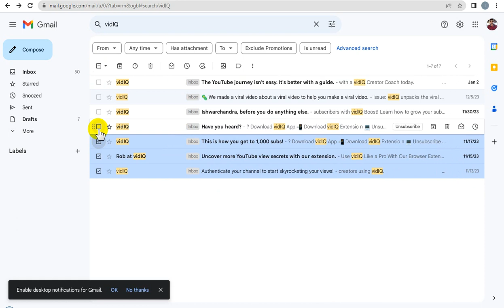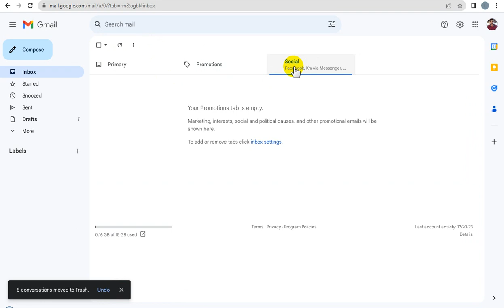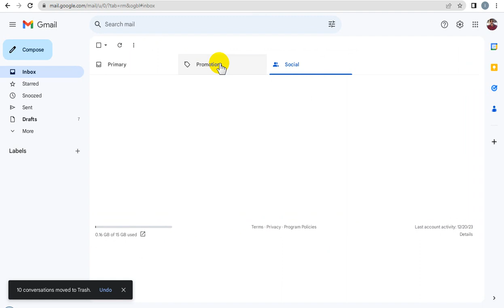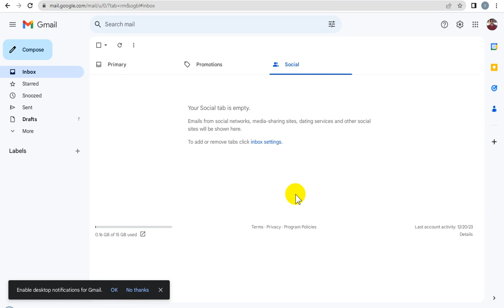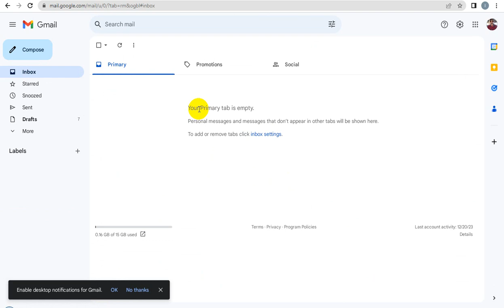Blogspot Tubes : How To Deleted All Email from Gmail Account